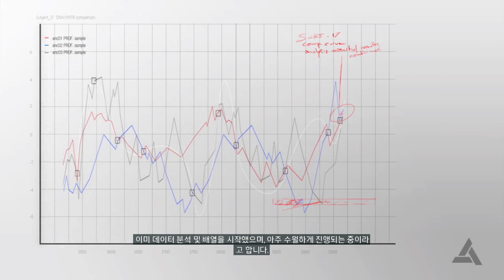어쌔신 크리드 4 : 블랙 플래그 싱글플레이 09 - 작은 호의